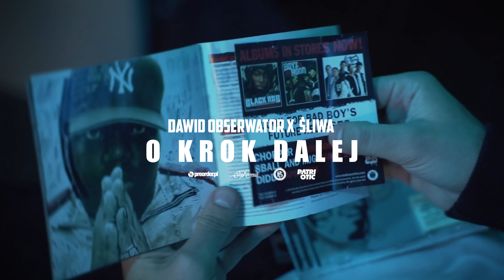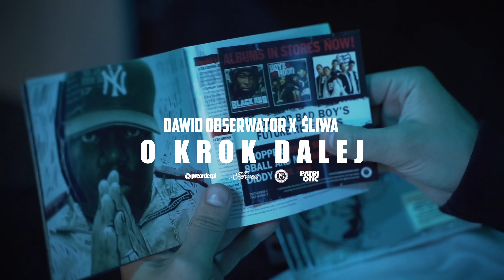Dawid Obserwator x Śliwa - O krok dalej (prod. Pelican Production)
Sprawdź najnowszy odsłuch Dawida Obserwatora i Śliwy pt. "O krok dalej" z albumu "Rap Najlepszej Marki III". Album ten dostępny jest również na streamingach! Zapraszamy do odsłuchu!

Title: O krok dalej ;
Album: Rap Najlepszej Marki lll ;
Artist: Dawid Obserwator, Śliwa ;
Lyrics: Dawid Obserwator, Śliwa ;
Producent: Pelican Production ;